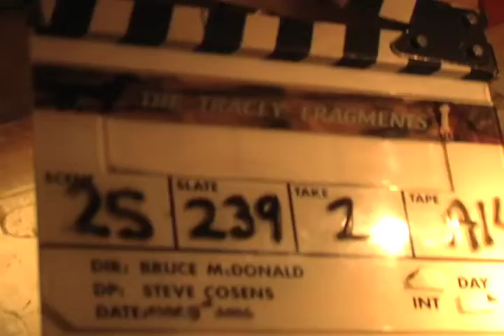Tracey: Re-Fragmented: Scene: 25, Slate: 239, Take: 2.